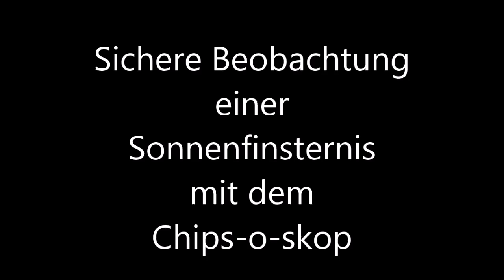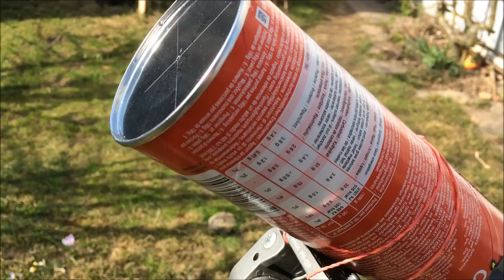Keine Sofibrille? - Sichere Alternative zur Sonnenfinsternisbrille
Keine Spezialbrille für die Sonnenfinsternis am 20.3.15 mehr bekommen? Kein Problem: Das Chips-o-Skop ist sicher und einfach nachzubauen.
Die Qualität der Projektion ist ein Kompromiss zwischen der Helligkeit und der Schärfe und wird von der Größe der Bohrung und der Länge des Tubus bestimmt.
*** Schauen Sie niemals direkt in die Sonne - Betrachten Sie nur das projizierte Bild! ***